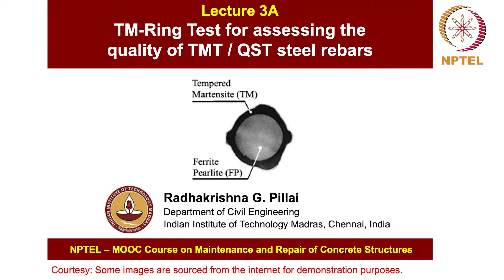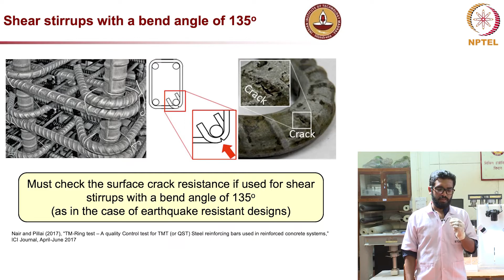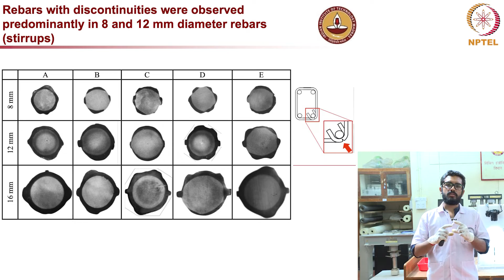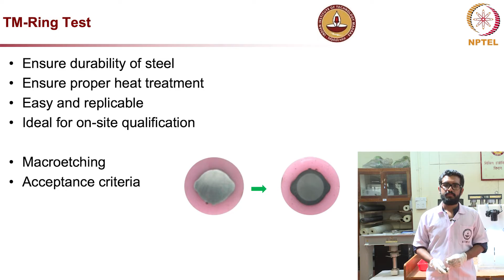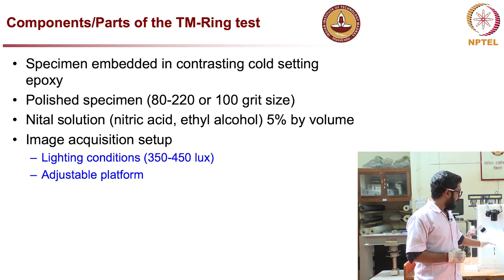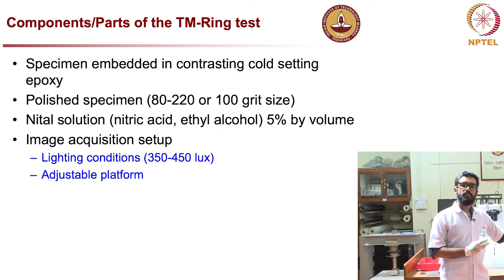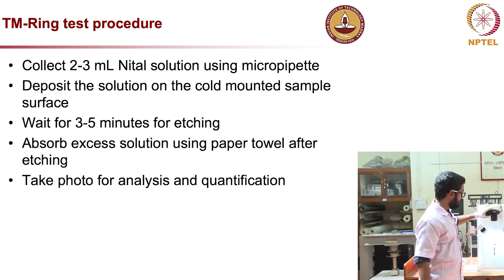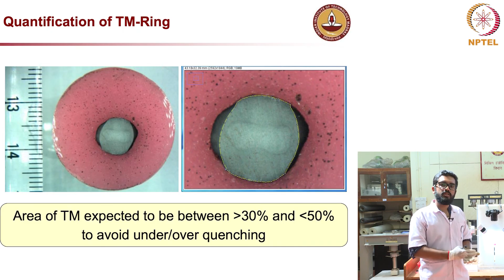#5 Macro-Etching Test for TMT Rebars | Maintenance and Repair of Concrete Structures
Welcome to 'Maintenance and Repair of Concrete Structures' course !

This lecture focuses on the Macro-Etching test used to evaluate the quality of TMT rebars. It explains the step-by-step procedure of the test, involving polishing, embedding, etching with 5% Nital solution, and image analysis. The lecture highlights the importance of the test in identifying under-quenched and over-quenched TMT rebars, which can lead to premature strength failure or corrosion.